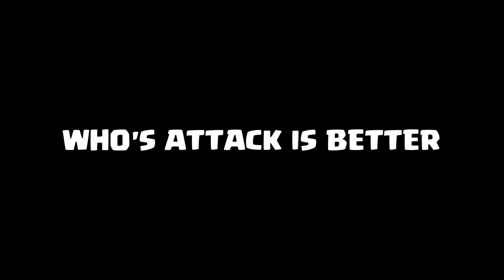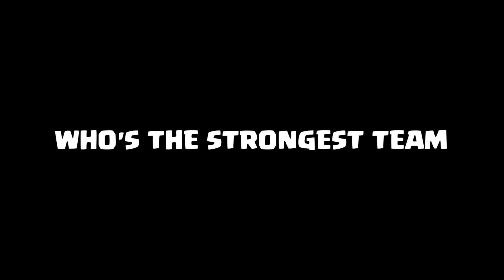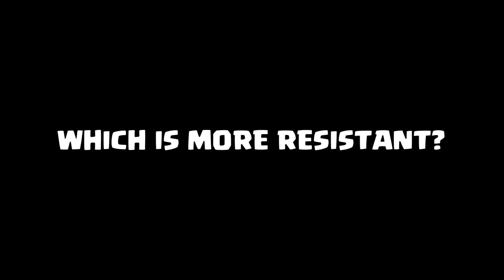ELECTRO WIZARD vs HUNTER | CLASH ROYALE BATTLE OF CARDS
Hi guys welcome to another video from my channel in today's video I completely compared the ELECTRO WIZARD vs HUNTER CLASH ROYALE!

ELECTRO WIZARD is a legendary card that costs 4 elixir to deploy. it spawns an air targeting ground card that can shoot 2 troops at the same time and has that resetting effect on cards like inferno dragon or prince. electro wizard has a spawn damage which is great for dealing with swarms or cleaning up the arena. electro wizard has moderate hitpoints and moderate damage.

HUNTER is an epic card that costs 4 elixir to deploy. it spawns an air targeting ground card that can deal splash damage. hunter can deal MASSIVE amounts of damage when a card is so close to him. hunter is a defensive card and a nightmare for lavaloon players because it can defend a lavaloon push by himself

in a nutshell, hunter is a more defensive card and slower card compared to electro wizard, but it can deal more damage and defend tanks easily.

Hi I'm Larry clash. I made videos based on clash royale.

 Hope you all enjoy my unique content and love it.